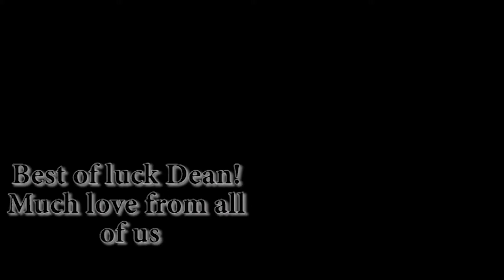goodbye, FLOSSYFAMTV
This is a little different to what we normally post but we hope you enjoy it! This video means too much to me so, i thought why not share it with y'all!

Just want to say thank you to all of our subscribers and supporters and know that we appreciate the love so much!

Much love,
FLOSSYBOIS